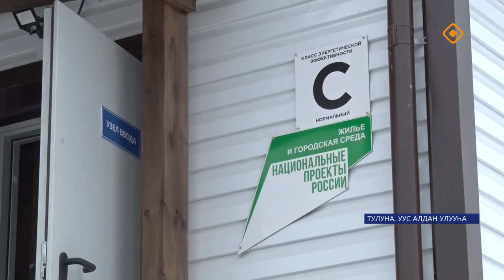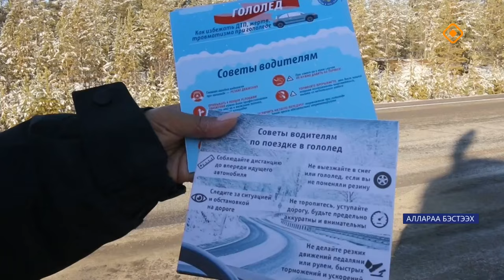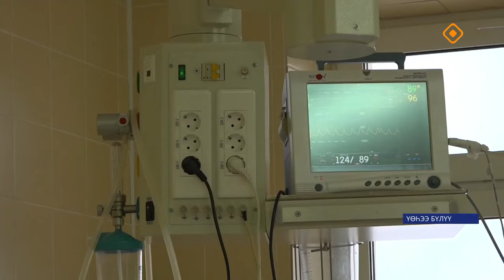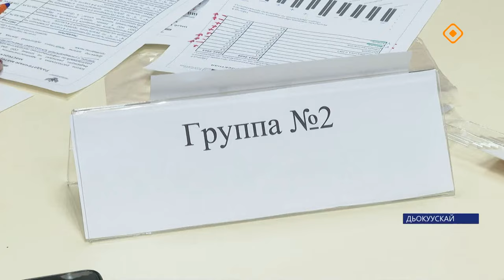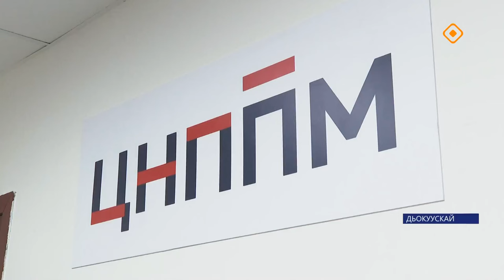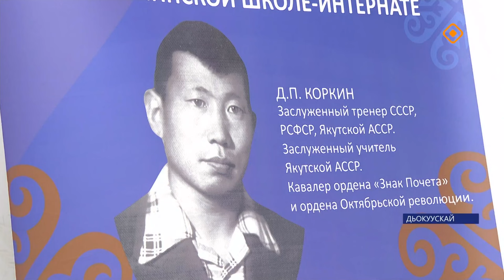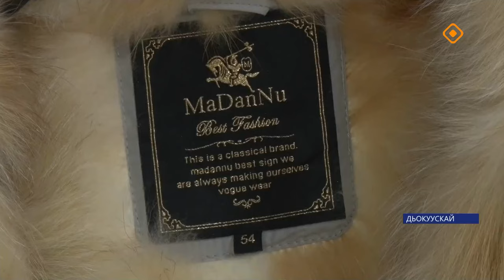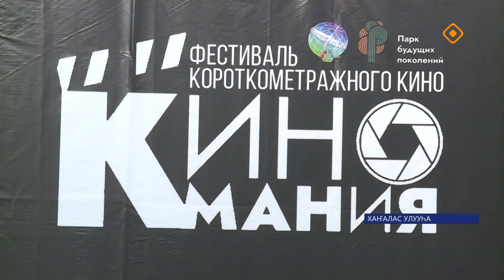«Саха сирэ» информационнай биэрии. Алтынньы 10 күнэ 20.30